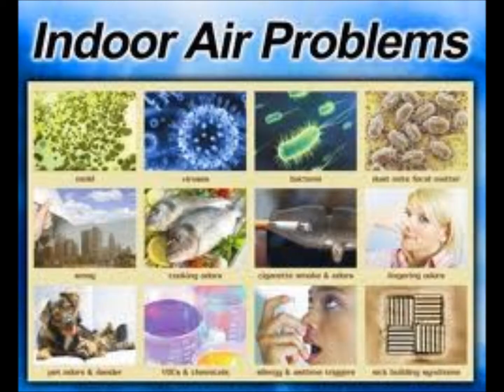Crawl Space Repair Smyrna, TN Reeves Crawl Space